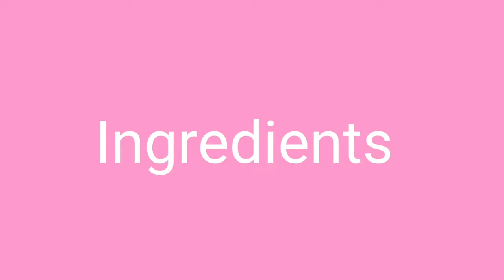Wheat Ragi Laddo -Navaratri Special நவராத்திரி விழா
Hello Everyone,
Sharing with you a sweet recipe.
Wheat Ragi Laddoo.Highly healthy and nutritious

This was learnt on  trial and error basis.
Sometimes , jaggery may have lesser sweetness and may not give you the exact dark brown color.
Ragi absorbs the sweetness and tends to give lite color. Not to worry.
For a safer side, have the jaggery  syrup  as a back up. Dont pour it completely. It will be too hot. so add it gradually and slowly make balls.
We thank Zedge app for the easy song selection.
Enjoy the Navaratri Festival. Take care.